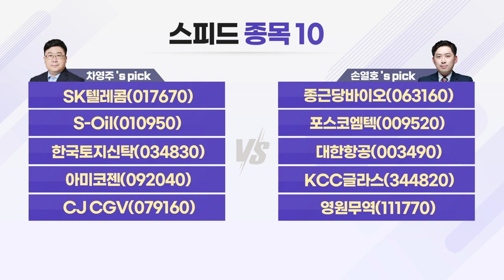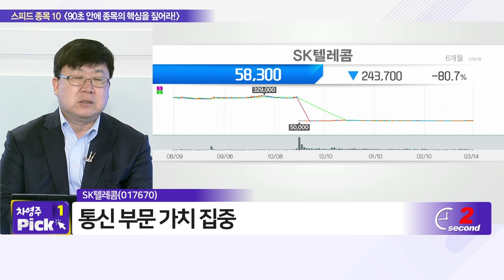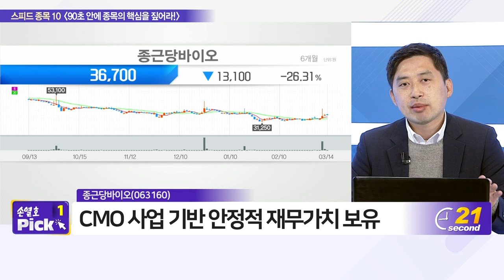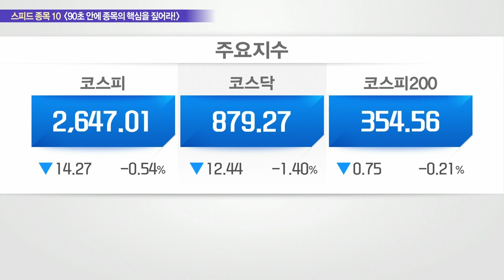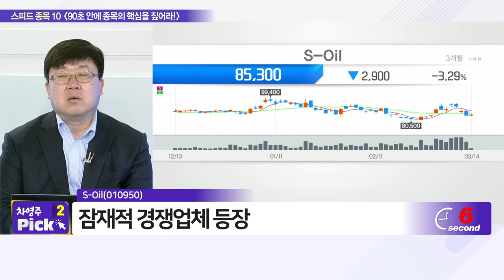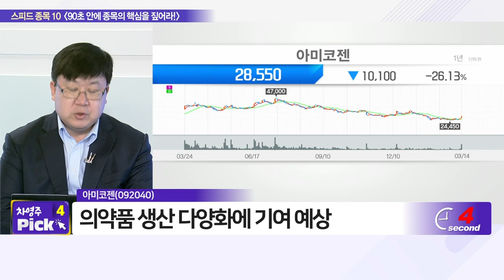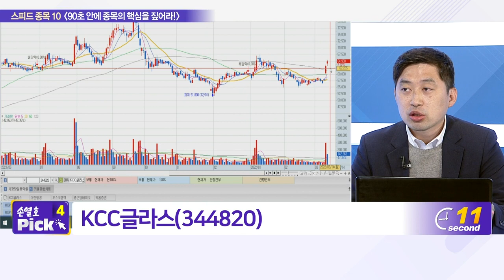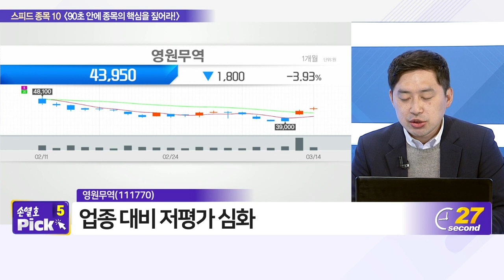SK텔레콤, 종근당바이오, S-Oil, 포스코엠텍, 한국토지신탁, 대한항공, 아미코젠, KCC글라스, CJ CGV, 영원무역_스피드 종목 10 (20220314)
- S_Oil(010950)
- 한국토지신탁(034830)
- 아미코젠(092040)
- CJ_CGV(079160)

- 종근당바이오(063160)
- 포스코엠텍(009520)
- 대한항공(003490)
- KCC글라스(344820)